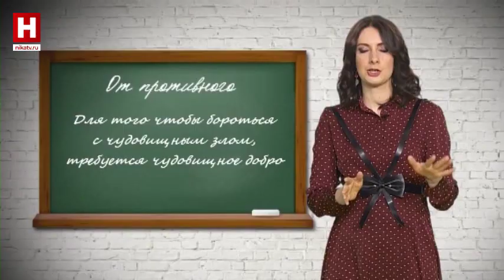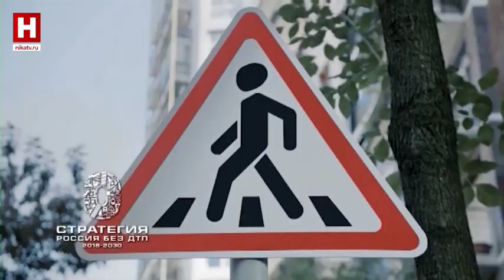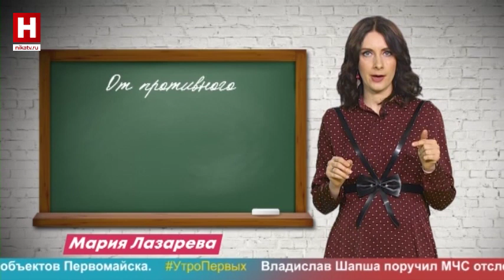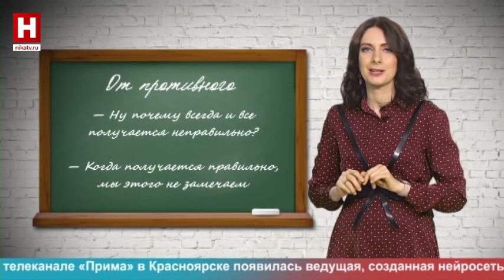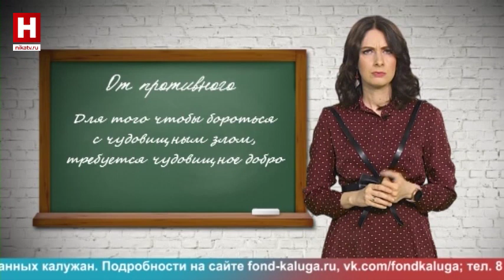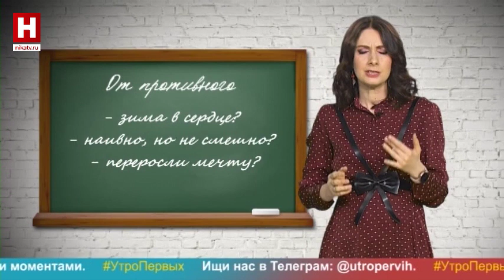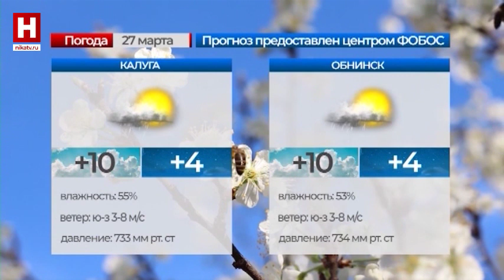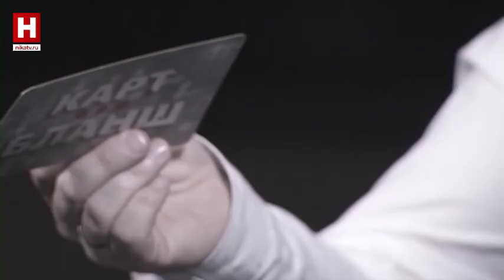УТРО ПЕРВЫХ | 27 марта 2023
Смотрите в новом выпуске «Утра первых»:
- Ангелина Жукова поможет разобраться с англицизмами, чтобы вас поняли правильно
- День театра отметим с дружественным психологом.
- Роман для мечтателей от Сергея Лукьяненко разберёт от противного Мария Лазарева.
- Узнаем все подробности чемпионата «Профессионалы».
- Медиаэксперт расскажет о том, что произошло, пока вы отдыхали.
- О новостях, которых дома не поймут узнаем из блога Степана Амелина.
«Break Your Limits» (авт. и исп. Raffael Gruber, Matthias Ullrich), «Edge Of Reason» (авт. и исп. David Tobin), «Vibrant Colors» (авт. и исп. Maxime Lebidois), «Kind Of Sweet» (авт. и исп. Fabrica Christo Ragot), «In the Summer Waves» (авт. и исп. Various), «Swift» (авт. и исп. Harrison Amer).